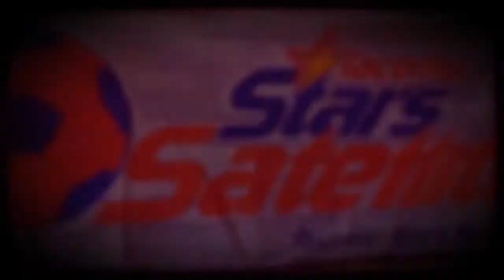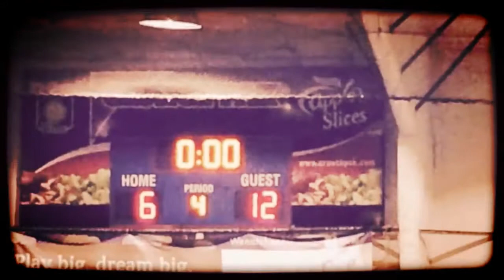Satellites: Tacoma Stars Supporters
The reincarnation of the Tacoma Stars Satellites gets underway in 2015-15. Story